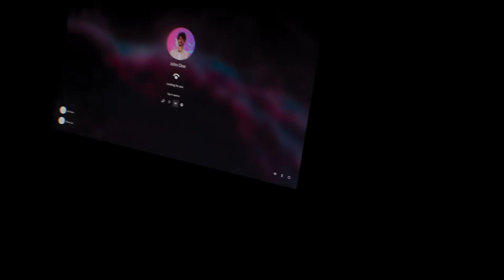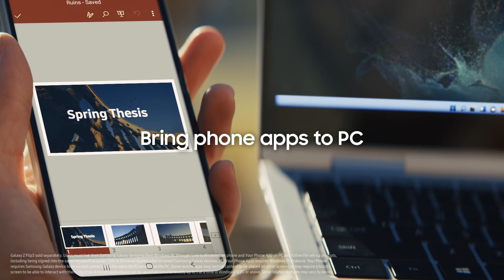Galaxy Book2 Pro Series: Official Introduction | Samsung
It’s here, our most versatile laptop ever - the Galaxy Book2 Pro 360. Both are the thinnest, most powerful, most long-lasting battery laptops on the market.

And both redefine the standards for next-level lightweight computing. They instantly turn on with the push of a button, and both come with enterprise-level security and 12th Gen Intel Core processors, making these laptops powerfully fast and powerfully secure. Discover a whole new way to PC with the Galaxy Book2 Pro series.

00:00 Intro
00:10 Ready with Instant-On, The 12th Gen Intel® Core™ processor, Enterprise-level Security
00:22 Connect anywhere with 5G
00:43 Super responsive S-Pen
00:51 Use Galaxy Tab as a Second Screen
00:56 Super bright AMOLED screen, Bring phone apps to PC
01:08 Easy file sharing across Samsung Galaxy devices
01:18 Superior Full HD Video calls
01:29 Amazing 21 hours battery life
01:33 Outro